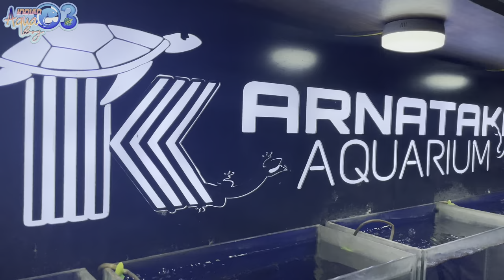Pied Ball Python | Milk Snakes | Cornsnake | Banana Pied Ball Python | Karnataka Aquarium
Visited Karnataka Aquarium pet shop, known for various collections of pets . This time we will be talking about collection of python, Milk Snake & Corn Snake.

Please do watch the video till end to enjoy to the fullest.

Location: 41,22 nd cross, Vinayak nagar, 5th Phase, T Muniyappa Layout, J. P. Nagar, Bengaluru, Karnataka 560078
Shop Owner : Syed

Karnataka_aquarium
syedexoticpets
Indian_aqua_boy03

PRODUCT LINKS :
POND MOTOR
Pond Fencing :

BIO Media's
FILTER SPONGE
Live Meal Worms :
Live Super Worms
Dried Meal Worms
Dried Super Worms
Wheat Bran
Fish Pellets Links :
True Color Oscar fish food 750 g
Optimum 3 in 1 Koi fish food
Optimum regular fish pellets
True Color Oscar fish food